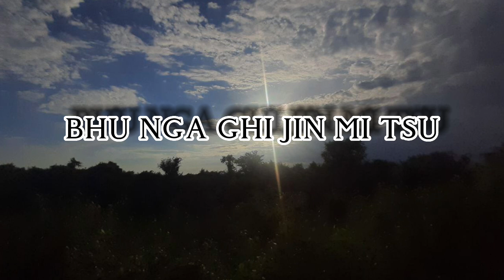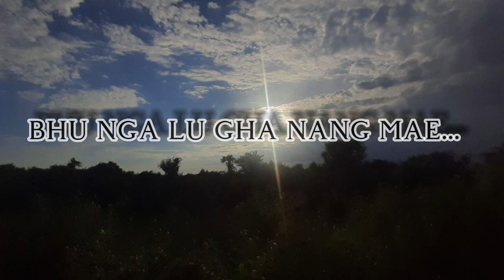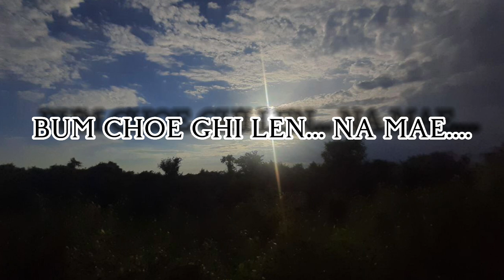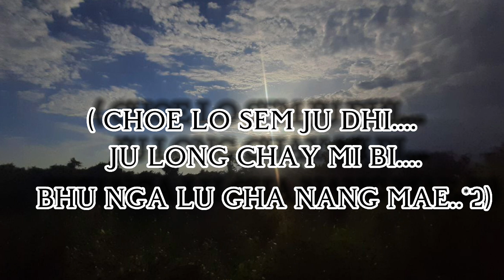Rinchen Ghi Seldra Karaoke ( without vocal )